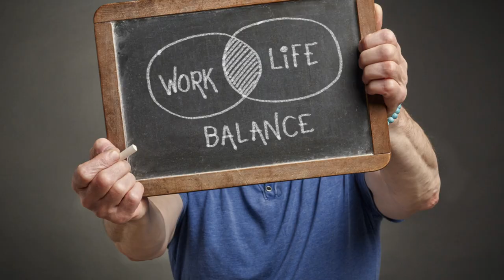Winning the Battle Against Job Burnout: Work-Life Balance Tips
In this video, we dive deep into the often overlooked yet prevalent issue of job burnout. Through personal anecdotes, expert interviews, and practical tips, we explore the signs and symptoms of burnout, its impact on mental and physical health, and effective strategies for prevention and management. Whether you're a seasoned professional or just starting your career journey, this video offers valuable insights to help you recognize, address, and ultimately overcome job burnout, empowering you to thrive in your career and beyond. Join us on this journey to reclaiming your passion and finding balance in the modern workplace.